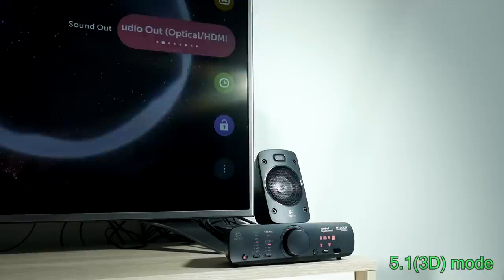Logitech Z906 sound & dB bass tests [without sub grill]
Logitech Z-906 5.1 surround speakers sound & bass excursion without no grill. Also I show How to remove Logitech Z906 subwoofer grill. It's very good speakers, I thinks It's one of best Logitech digital 5.1 multimedia PC cinema speakers. Of course for music and nice price can get Z-2300 or Z623. But if you want look movies like in cinema with all THX effect, then take these, just connect optical audio cable in your TV and start enjoy your speakers system setup performance in your little home cinema demo. In this Logitech Z906 bass test video can see how loud is this speakers, to compare with others speakers setups. Main features Logitech z906: 1000 Watts peak/500 Watts RMS power delivers rich audio and thunderous bass. Enjoy an audio experience that delivers every detail from the roar of the crowd to the footsteps right behind you. Sound that you can truly hear and feel.Supports multiple inputs simultaneously. Connect up to six compatible devices via 3.5mm, RCA, six-channel direct, digital coaxial and optical inputs. Choose the audio input via the control console or remote control. INTEGRATED CONTROLS
Independently adjust the volume levels of each satellite speaker as well as the subwoofer and access power and mute all from the control panel or with the wireless remote control. Define your listening experience by selecting either 2.1, 4.1 or 3D surround sound.

Logitech Z906 TECHNICAL SPECIFICATIONS
- Total watts (RMS): 500 W
- Subwoofer: 165 W
- Satellites: 4 x 67 W, wall mountable
- Center channel speaker: 1 x 67 W, wall mountable
- Digital optical input: 2
- Digital coaxial input: 1
- Six-channel direct input: 1
- 3.5mm input: 1
- RCA input: 1
- Control console
- Infared remote

[-] Hазвание видео RU: Акустика Logitech Z906 с декодером 5.1 компьютерные колонки - Динамики звук и бас-тест

[-] Video nosaukums LV: Logitech Z906 5.1 datora aktīvo skandu - tumbu basa un skaņas tests bez aizsargsieta

My Production Equipment gear:
- 2x light tripod & Lighting umbrellas + 4x CFL Bulb Studio Lights  5500K (2x45w +2x115w) + 4x50w LED spotlights